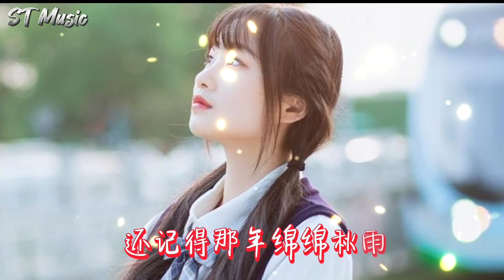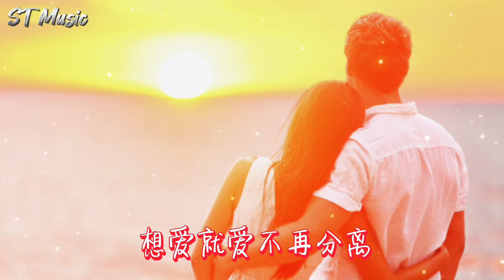陈瑞-《 来不来都等你 》【你来与不来 我都在等你 等 你和我去看落花满地】（动态歌词/Lyrics ）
來不來都等你
演唱: 陳瑞
作詞: 綠柳
作曲: 李旭輝

初一壶春色
我在等你
等你一起看小草
長出新綠
還記得那年杏花煙雨
人海之中你我相遇
搁一捧秋風
我在等你
等你一起看楓葉
染紅天地
還記得那年綿綿秋雨
花紙傘下人影相依
你來與不來
我都在等你
等你和我去看
落花满地
想愛就愛彼此珍惜
月亮它會見證這奇蹟
你來與不來
我都在等你
等你和我去聽
落葉絮語
想愛就愛不再分離
相擁著你
到下一個世紀

搁一捧秋風
我在等你
等你一起看楓葉
染紅天地
你來與不來
我都在等你
等你和我去看
落花滿
地想爱就愛彼此珍惜
你來與不來
我都在等你
等你和我去聽
落葉絮語
相擁著你
到下一個世紀
你來與不來
我都在等你
等你和我去聽
落葉絮語
相擁著你
到下一個世紀